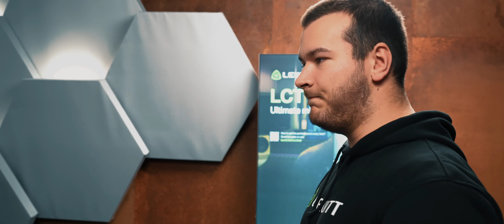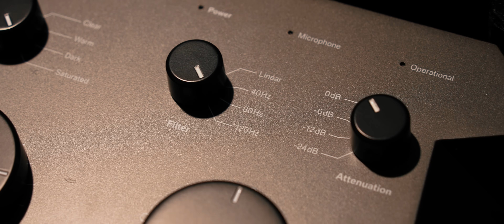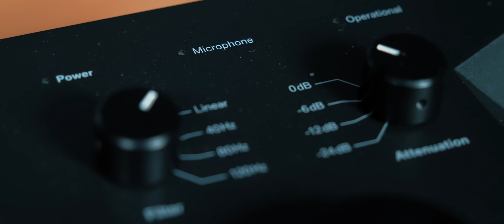Ist das mein geklautes Mikrofon?